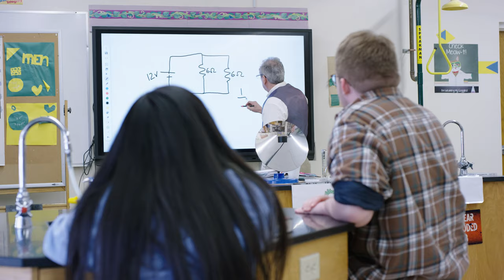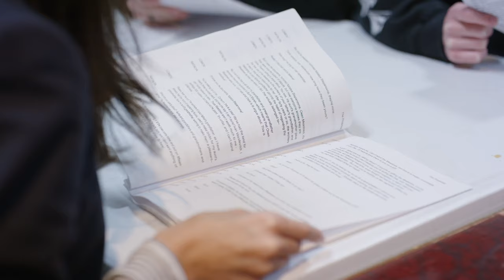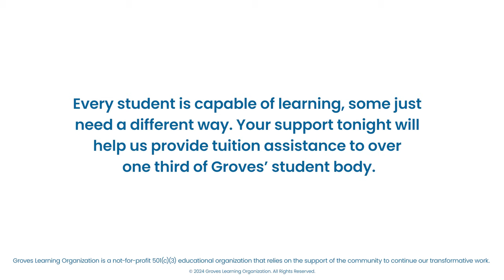Groves Gala Video 2024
Groves Academy Experiences - Gala Video 2024